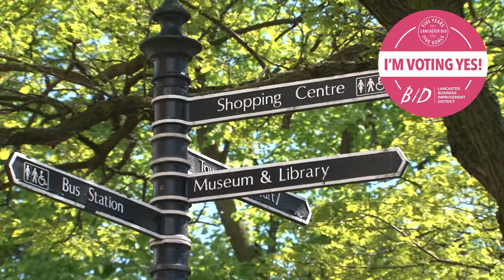Banks Lyon Jewellery say YES to Lancaster BID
Alex from Banks Lyon Jewellery explains why he supports Lancaster BID and will be VOTING YES in the 2021 Lancaster BID Renewal Ballot